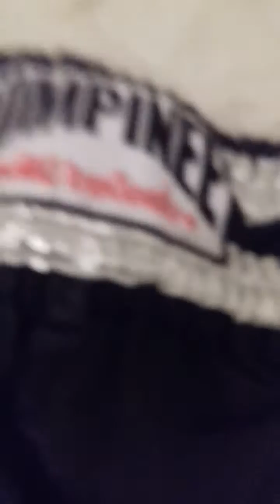PRÉSENTATION DE MES ÉQUIPEMENT DE BOXE